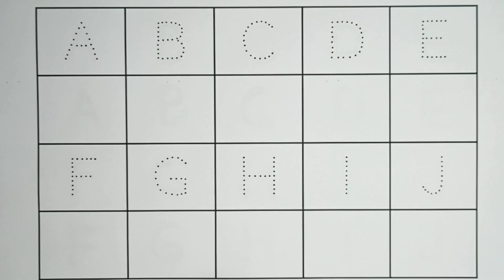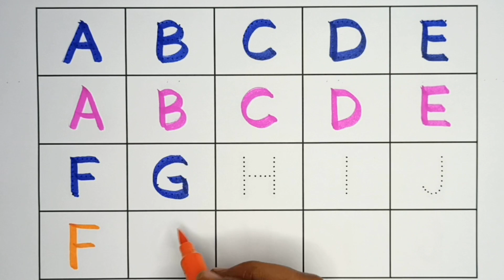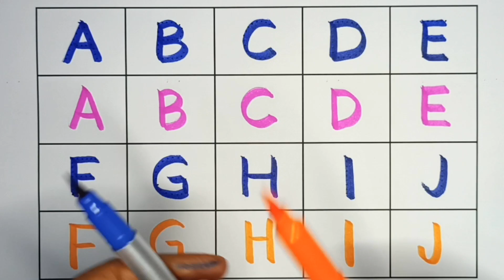A for apple, B for Ball, English Alphabets, छोटे बच्चों की पढ़ाई, toddlers abcdsongs kidssong 201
Learn english alphabets writing, tracing pronunciation in easy and fun way with me.

alphabet
apple apple
ball
motu patlu
abc song
abcd rhymes
a b c d
padhai
ginti
english alphabet
abcd writing
small abcd
a
kids chun mun show
पढ़ाई
123
a4 apple
abcd abcd abcd
alphabets
kids learning
a for
abcd video
a for apple a for apple a for apple
alphabet song
padhai wala
a for ball
alfabeta english
b
cat
chuchu tv
abcd letters
apple apple b for ball
padhaai
abcdefghijklmnopqrstuvwxyz
chhote bacchon ki padhaai
chhoti abcd
english abcd
for apple
abcd wala
afore apple
colurs name
a b c d e f g h i j k l m o p q r s t
abc abc
abcd learning for children
apple apple b for ball c for cat
montessori
phonics sound

tiny school tv
tun tun tv
12 a for apple
123 go school
12345
a apple b ball
a for apple aaja
a for apple b for
a for apple b for cat
a for apple laga do
abcd
abcd a for apple
abcd alphabet
abcd english
abcd live
abcl
bacchon ki abcd
english alphabets
एबीसीडीईएफजी
बच्चों के पढ़ाई
a 4 apple
a b c d e f g a b c d
a b c d e f g h i j k l m n o p q r s y z
a b c d e f g h i j k l m o
a for apple b for ball a for apple
a for apple b for ball z tak
abcd ponic songs
abcd reading for kids
abcde
abcdefghijklmnopqrstuvwxyzabcdefghijklmnopqrstuvwxyzabcdefghijklmnopqrstuvwxyz song
adcb
alphabet english
apple a for apple
apple apple apple apple
baby rhymes
bacchon ko padhne wala
colors for kids
colour
english rhymes
hello kids
hindi varnmala
kids abcd
kids alphabet
kids education
kids school learning videos
ए फॉर एप्पल बी फॉर बॉल
एबीसीडी एबीसीडी
एबीसीडी दाखवा
a b c d e f g h i j k l m n o p q r w
a b c d e f g h i j k l m n o p q r w x y z
a b c d e f g h i j k l o p q r s t u v w x y z
a for apple b for ball ball
a for apple b for ball c for cat d for dog e for elephant f for fish g for goat
a for apple chala do
a for apple rhyme
a for b for
a for cat
a p p l e apple b a l l ball
a4apple
aa se anar
aa2
abc learning
abc rhymes
abc songs for kindergarten
abc tracing
abcd 12
abcd aaja
abcd abcd abcd abcd abcd abcd abcd abcd
abcd abcd abcd abcd song
abcd alphabets
abcd apple apple
abcd dikhayen
abcd for kids learning
abcd kannada
abcd kids
abcd lu
abcd rims
abcd सीखना है
abcds
alphabet abcd
alphabet words
apple a p p l e apple
apple b for ball c for cat d for dog
balgeet english
अंग्रेज़ी वर्णमाला
ए बी सी डी वर्णमाला
अंग्रेज़ी ए बी सी डी
ए फाॅर एप्पल वाला
एबीसीडी वर्णमाला
इंग्लिश वर्णमाला
english alphabets